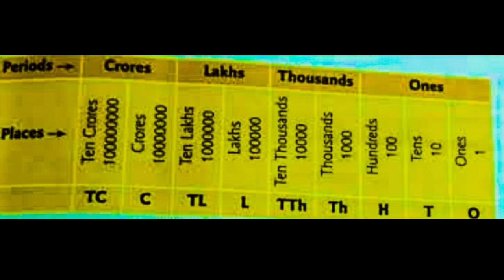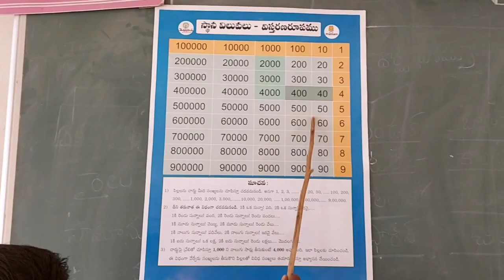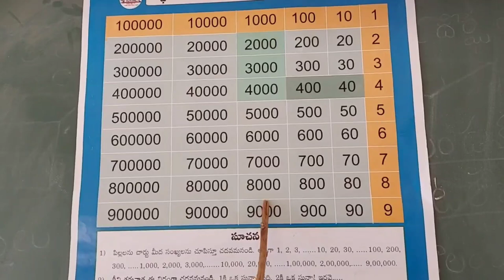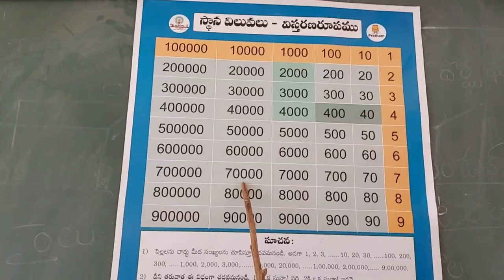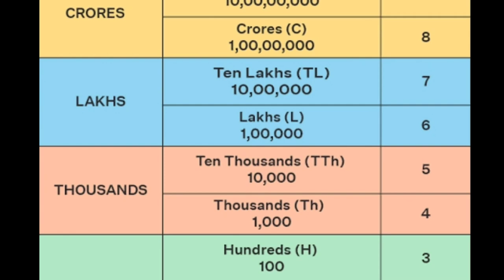TaRL Maths activity.! (placevalues expandform) {chart reading}